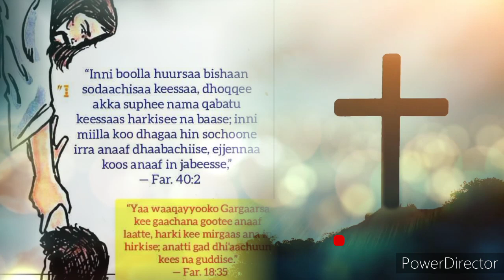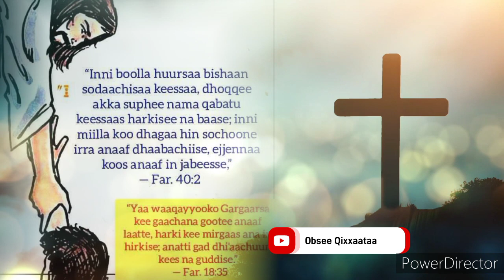Silaa eenyuu na argaa dhufee 😭😭🤲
Subscribe_like_share_godha sifanoro.com jedha search godha barumsaa hafuuraa irraa argaatu yaada keessan nuf qodaa
Appii bakka barbaannetti duubbee suuraa keenyaa jijjiiruu danda'u kana buufadhaa link isa barreeffama kana jalaa jira 👇🏾